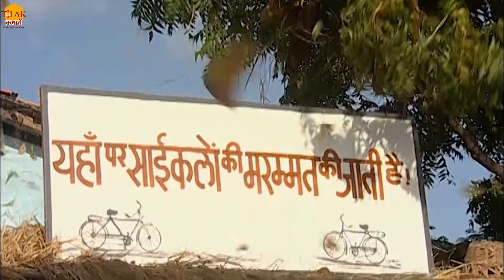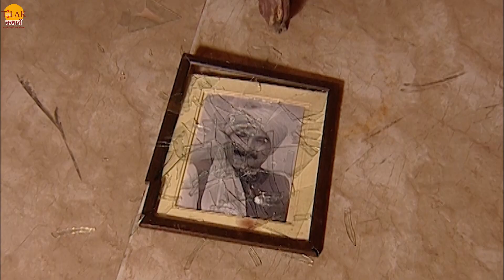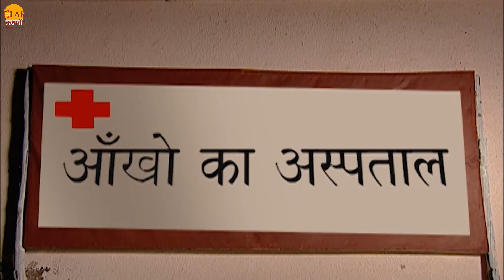साई बाबा कथा | देविका ने मनीषा को अपमानित कर निकाला घर से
Watch the story of "Devika humiliates Manisha and takes her out of the house" now !

ामलाल डाक्टर के पास जाता है और डाक्टर रामलाल की आँखों की जाँच करते हैं रामलाल साई बाबा को एक बार देखने की बात करता है। डाक्टर रामलाल की आँख के इलाज के लिए 200 रुपए खर्च बताते हैं। मनीषा रामलाल के इलाज के लिए पैसे माँगने के लिए श्याम सुंदर के पास आती है तो निर्मला की माँ देविका उसे वहाँ मिलती है मनीषा उनसे कहती है की वो रामलाल से 200 रुपए माँगने आयी है तो देविका उसका अपमान कर उसे निकाल देती है। श्याम सुंदर और निर्मला घर आते हैं तो देविका उन्हें नहीं बताती की मनीषा अपने पति रामलाल की आँखों के इलाज के लिए पैसे माँगने आयी थी। मनीषा अपने पति के इलाज के लिए बाज़ार में पैसों की मदद माँगती है तो रामलाल जी की फ़ैक्टरी में काम करने वाला भिखु उन्हें देख लेता है। श्याम सुंदर भिखु को बाज़ार में खड़ा देखता है तो वो उस से पूछता है की वो यहाँ क्यों खड़ा है तो वो सुंदर को सारी बात बता देता है। सुंदर अपनी भाभी को खोजता है लेकिन उसे वो बाज़ार में कहीं नहीं दिखती तो वो रोने लगता है। मनीषा घर वापस लौट कर आती है तो रामलाल को मनीषा नहीं बताती की देविका ने उसे धक्के मार कर निकाल दिया है। रामलाल को ठेस ना लगे तो वो उन्हें झूठी कहानी सुना देती है लेकिन साई राम लाल को बता देते है की वो झूठ बोल रही है। रामलाल के पूछने पर मनीषा उन्हें सब कुछ बता देती है।